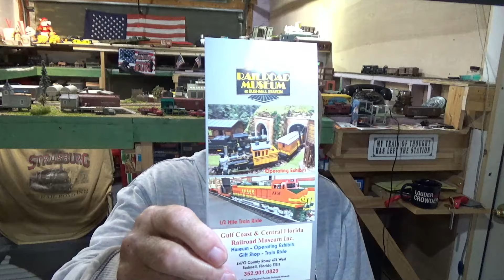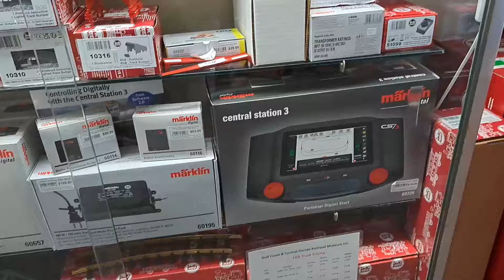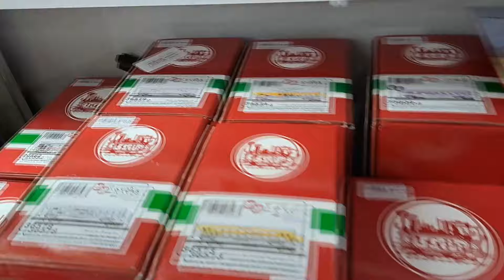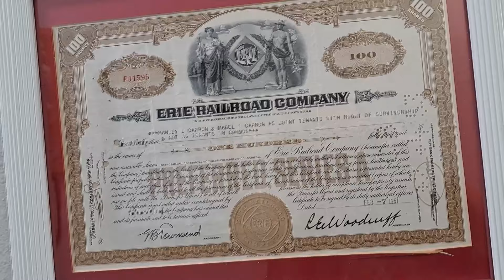Gulf Coast & Central Florida RR Museum Walk Through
On February 3 2024, we visited this museum for the second time. Here are the videos of what Debbie & I took wlking through. The G Scale display & Layouts are not included in this video. The G Scale portion can be found